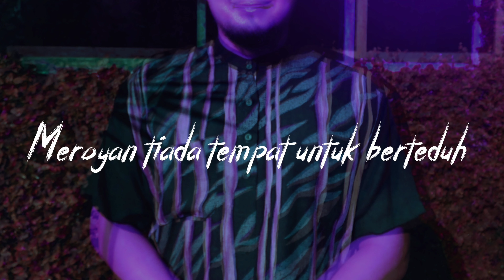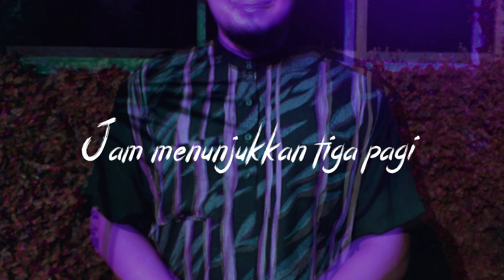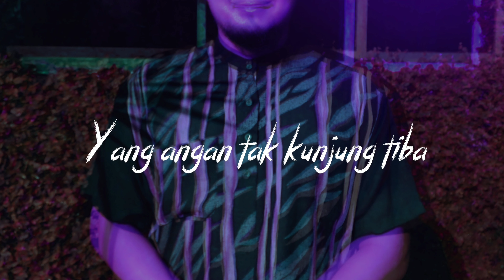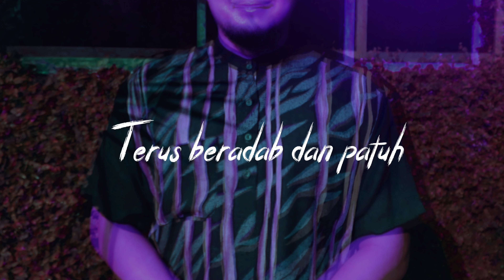HAKIM ISA - HADAP SENDIRI (OFFICIAL LYRIC VIDEO)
Lagu ini ditujukan untuk semua manusia yang kuat tabah mengharungi musim pandemic.

Hadap Sendiri - Hakim Isa (Official Lyric Video)

Producer & Composer: Hakim Isa
Lyricist: Hakim Isa
Mixing & Mastering: Hakim Isa
Lyric Video: Hakim Isa

Also available at:
Claro musical
Nuuday

(Hakim Isa Records)